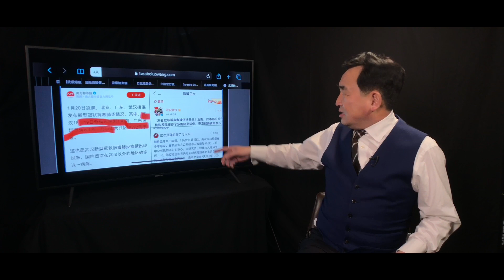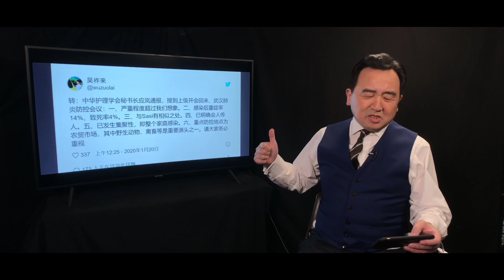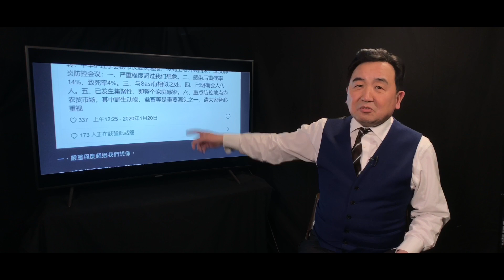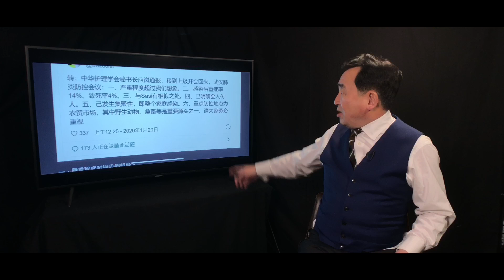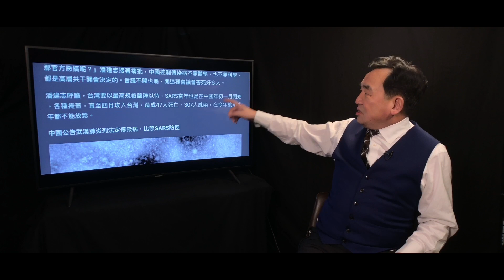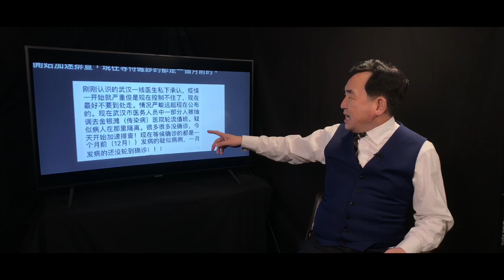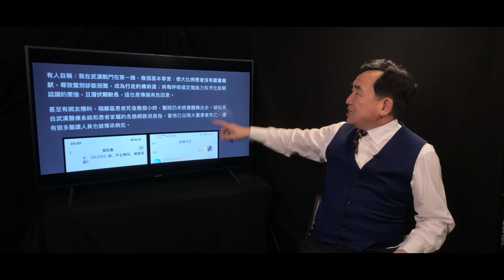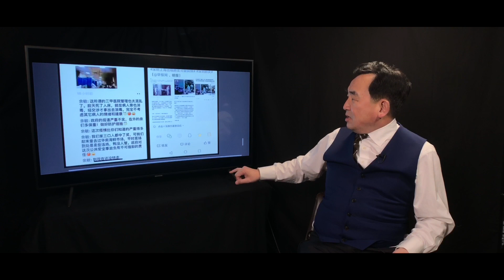《石濤聚焦》「武漢非典2.0 台大病毒教授“人傳人恐超3000例”」黨內通報「超過想像 類別SARS 明確人傳人」醫師潘建志怒批「控制瘟疫 中共靠開會」千萬人口武漢 只有25名病毒醫師